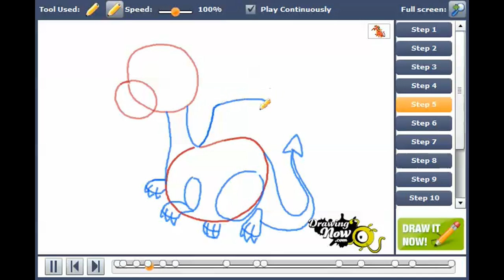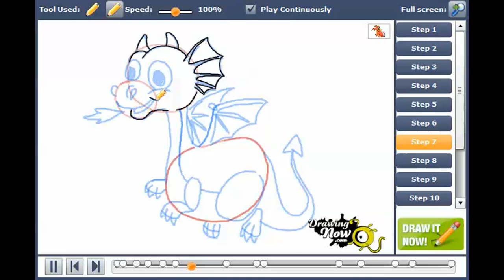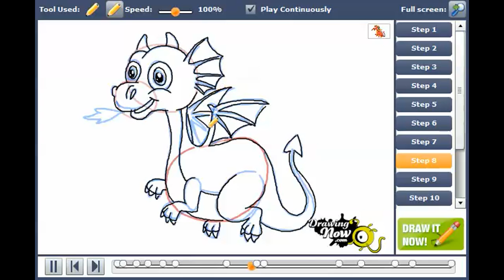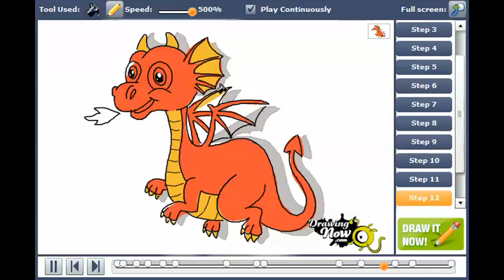How to draw a cute Dragon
You can see the original tutorial of How to draw a cute Dragon